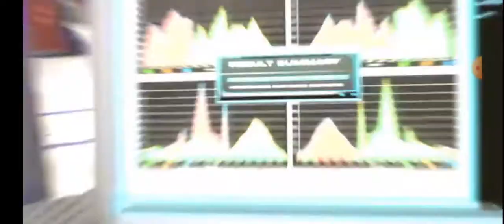Emergency Fire Truck 3D Games - ‎Rescue Fire Truck Simulator Game - Kids Games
Fire truck, fire engine vs fire truck, fire department, types of fire trucks, why is there a fire truck outside, fire truck for sale, fire brigade, tiller truck

Fire truck game, fire truck toy, fire truck drawing, fire truck cartoon, fire engine vs fire truck, fire truck games, fire truck video, fire truck song.

Rally racer dirt mod apk, dirt rally free download, dirt rally size, dirt rally download size pc, dirt rally 2 0, release date, dirt rally games, dirt rally 2015, dirt rally system requirements,

play store, truck driver game,

Train games for kids, indian railways new trains, trains will start from, railway station, today special train list

242 bus route chandigarh, 71 bus route chandigarh, panchkula local bus routes, 9a bus route chandigarh, ctu bus route app, 206 bus route chandigarh, 2a bus route chandigarh, isbt sector 43 chandigarh bus timings

Wildcraft download, wildcraft animal sim online 3d mod apk, wildcraft download pc, wildcraft games, wildcraft update, wildcraft game free online no download, turbo rocket games, wildcraft multiplayer

Bike game, moto x3m bike race game, bike racing 3d, real bike racing, traffic rider, car games.